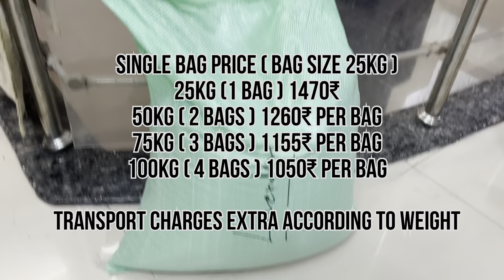Purchase Imported cat litter sand at wholesale price Ghaziabad || Fluffy cats Indian